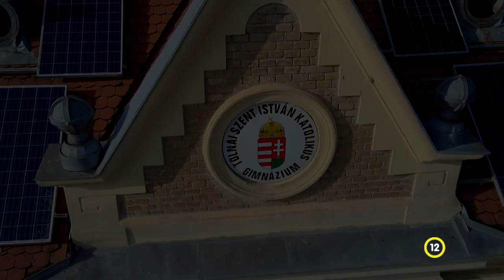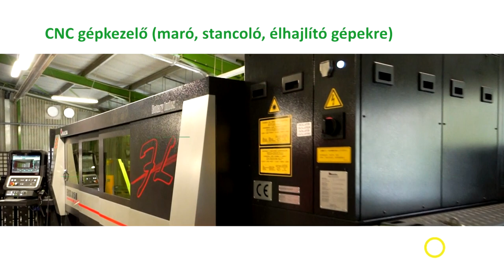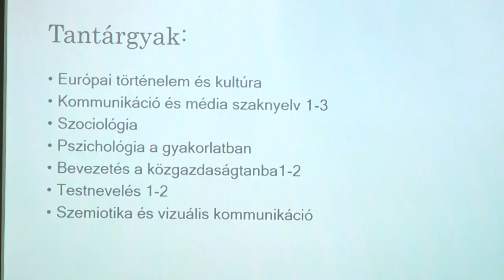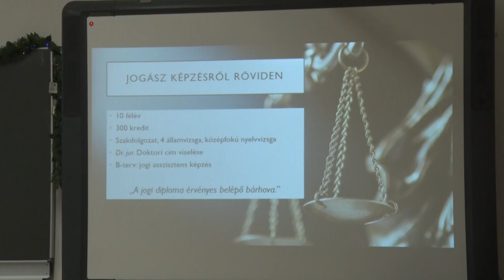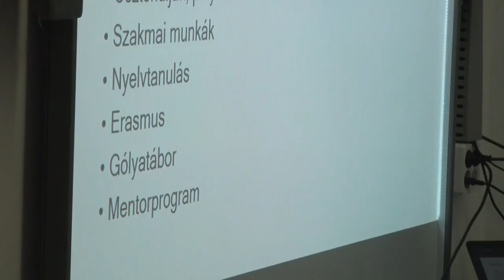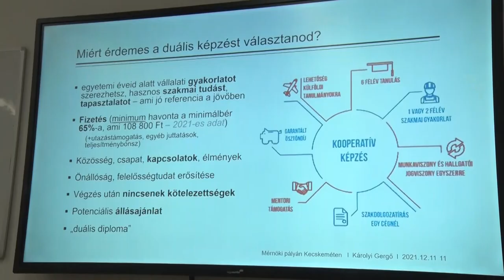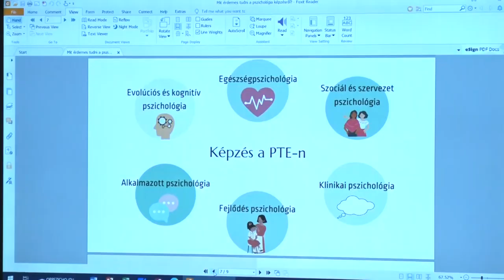Thelena magazin - Tolna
184 millió forintot nyert útfejlesztésre Tolna városa
Közösségi faültetés - Tolna-Mözs
Újra volt Gabona-babona a tolnai Mag-házban
Karácsonyra hangolódott a tolmai Vándorló Szépkorúak Baráti Köre